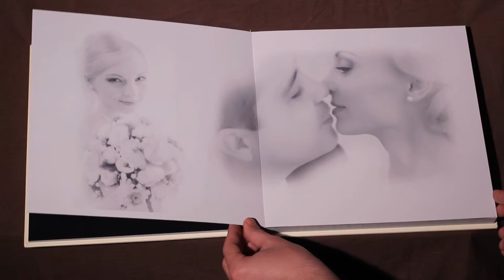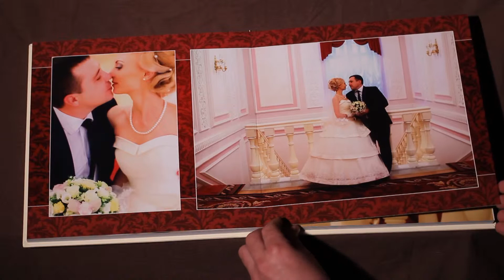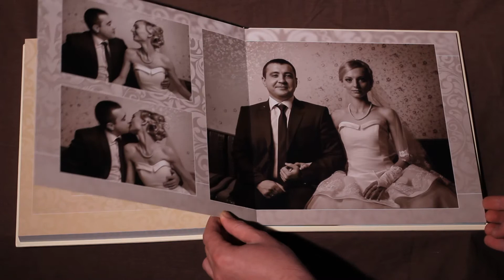Foto book Jenya & Lena. Фоткнига Владислав Т